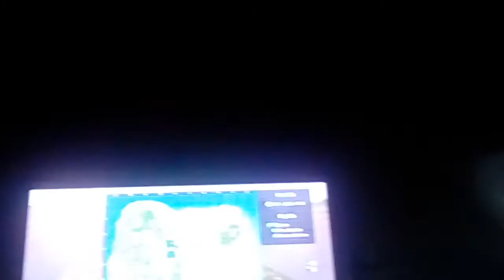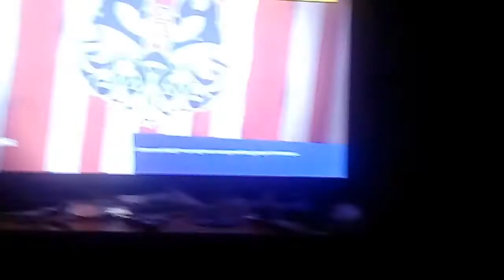Fortnite duos with my mate